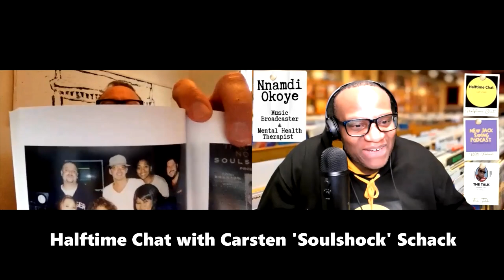Carsten Schack of Soulshock & Karlin: Making Hits for Tupac, Whitney Houston, Tracie Spencer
Soulshock and Karling Produced some of the biggest names in music, including Tupac, Whitney Houston, Tracie Spencer, and Monica. Soulshock & Karlin share their insights and experiences in creating hits for these legendary artists. Don't miss this exclusive interview with the producers behind the music!

Exploring the Genius of Soulshock & Karlin: Crafting Hits for Tupac, Monica, Whitney Houston, 702, and Beyond. Discover the beats behind the hits in this exclusive interview with producer Soulshock (Carsten Schack) from the iconic duo Soulshock and Karlin. Delve into his illustrious career as he unravels the stories behind chart-toppers and collaborative gems. Soulshock candidly shares insights into navigating the highs and lows of the music industry and life itself.

Welcome to Halftime Chat R&B Podcast with Nnamdi Okoye, where we dive deep into the soulful rhythms and timeless melodies of R&B music. Join us as we celebrate the best R&B singers, relive the iconic R&B songs from the 90s, explore the intersection of R&B and hip hop, and uncover the magic behind the era's greatest hits.

00:00 Interview trailer
02:45 Introduction of Soulshock
04:40 Becoming Queen Latifa’s DJ
10:00  Hip Hop in Denmark
17:30 Tupac ‘Do for Love’ and J Dilla Controversy
26:00 Inspired by Teddy Riley
32:00 Challenges being white Hip-hop Producers
36:00 Moving to New York in the 80s
42:00 The white DJ in New York Challenges
50:00  Learning the Music Business
59:00 Relocating to Los Angeles to becoming R&B Producers
1:02:00 Meeting Clive Davis
1:05:00 Producing Monica ‘Before You Walk out of My Life’
1:22:00 Becoming successful Producers
1:30:00 Producing ‘Heartbreak Hotel for Whitney Houston
1:35:00 Meeting Whitney Houston and Bobby Brown
1:52:20 Meeting Maxee and Brownstone
2:05:00 Working with Tracie Spencer
2:18:00 Leaving the Music Industry after Maxee died
2:28:00 Returning to the Music Industry
2:40:00 Bringing in New artists
3:12:00 Naming his top 5 producers of all time